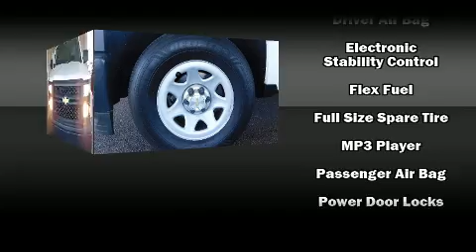2014 Chevrolet Silverado 1500 in Lancaster, CA 93534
You can expect a lot from the 2014 Chevrolet Silverado 1500. With fewer than 45,000 miles on the odometer, this 2 door truck excels in its class, and is equipped to provide comfort, safety and style. It features an automatic transmission, rear-wheel drive, and a refined 6 cylinder engine. It distinguishes itself from the competition with features such as: a tachometer, variably intermittent wipers, a rear step bumper, air conditioning, fully automatic headlights, tilt steering wheel, and cruise control. Take assurance in side curtain airbags, providing head protection in the event of a severe collision. We know that you have high expectations, and we enjoy the challenge of meeting and exceeding them! Stop by our dealership or give us a call for more information.